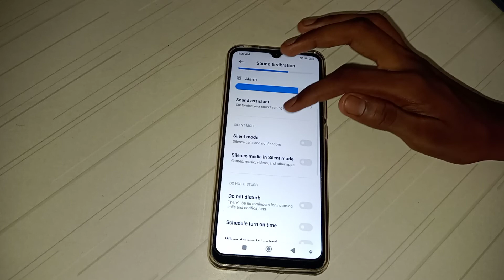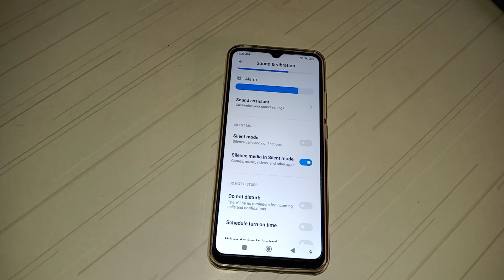how to on silence media in silent mode in Redmi note 10 pro mobile